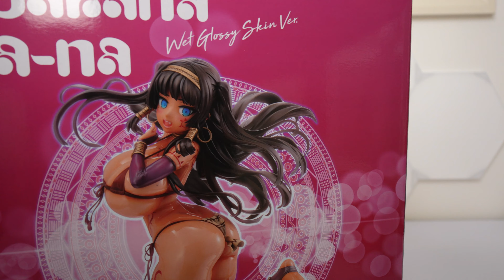【美少女フィギュア】あみあみ×AMAKUNI「大褐色時代 シャハナ=ナーナ ぬるテカ艶肌Ver.」【開封フィギュアレビュー】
あみあみ×AMAKUNI「大褐色時代 シャハナ=ナーナ ぬるテカ艶肌Ver.」